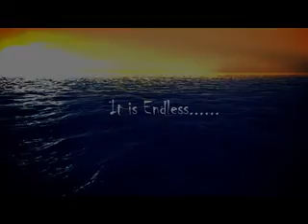Heart Beatz Inaugural Ceremony at Abbasiya Poppins Hall